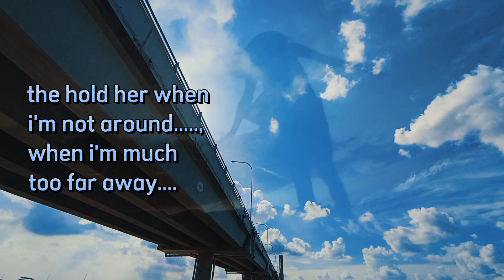cinematic awan | story wa bucin | lagu dear GOD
Cinematic awan untuk yang suka buat story wa yg lagi bucin dengan backsound yang pas banget lagu dear God. semoga ada yang menyukai nya.

Terimakasih